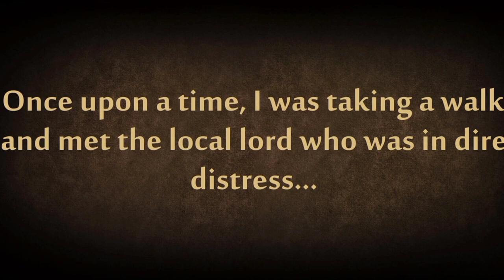Level 2 | Shadow fight 2 special edition | Gameplay Walkthrough part 3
APP DESCRIPTION

AShadow Fight 2 - Free

Epic battles in the Underworld are waiting! Unite with friends and fight!

From the creators of Vector: Shadow Fight 2 is a nail-biting mix of RPG and classical Fighting. This game lets you equip your character with countless lethal weapons and rare armor sets, and features dozens of lifelike-animated Martial Arts techniques! Crush your enemies, humiliate demon bosses, and be the one to close the Gate of Shadows. Do you have what it takes to kick, punch, jump, and slash your way to victory? There’s only one way to find out...

- Plunge into epic combat sequences, rendered in astonishingly lifelike detail by an all-new animation system.

- Devastate your enemies with delightfully intuitive controls, thanks to an all-new fighting interface designed especially for touchscreens.

- Journey through six different worlds full of menacing demons in this action-packed, adrenaline-fueled combat RPG with an immersive, intriguing storyline.

- Customize your fighter with epic swords, nunchacku, armor suits, magical powers, and more.